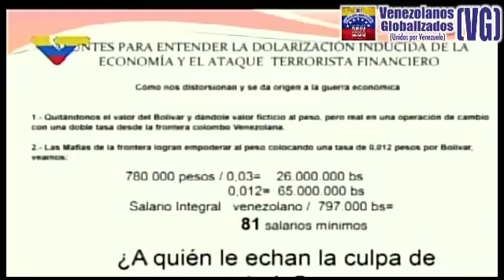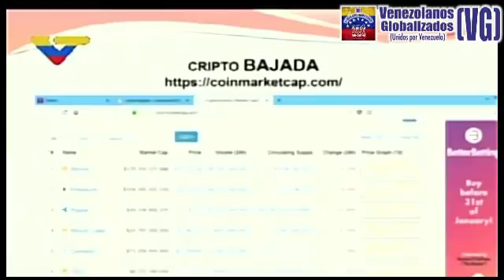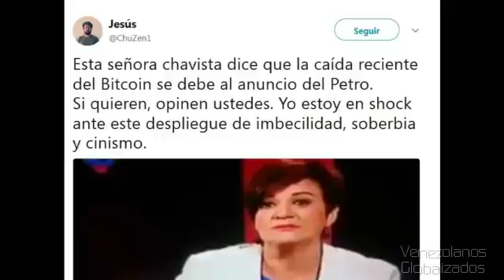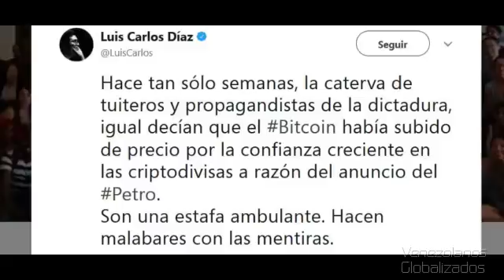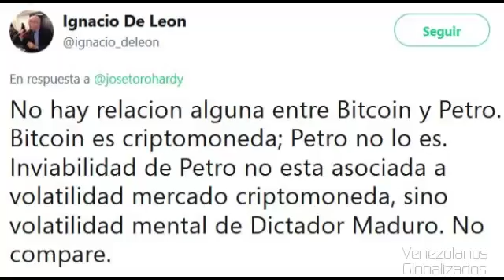2/2/18 –¡ESTALLAN LAS REDES!– Abogada chavista ASEGURA: “Caída del BITCOIN es por anuncio del PETRO”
-  Vía: VTV – Moderadora: María Alejandra Díaz/Las Leyes del Pueblo - Invitado: David Vivas – (2/ Febrero / 2018) – VENEZUELA